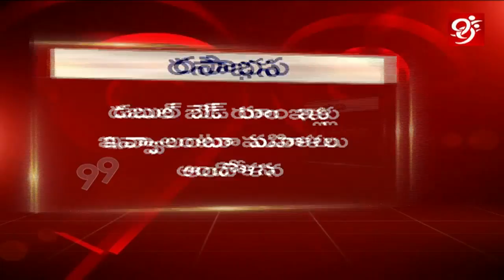తుమ్మల ఇలాకాలో గ్రామ సభ రసాభస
99%'s news is biased - bias not towards a political group but biased in favour of people.